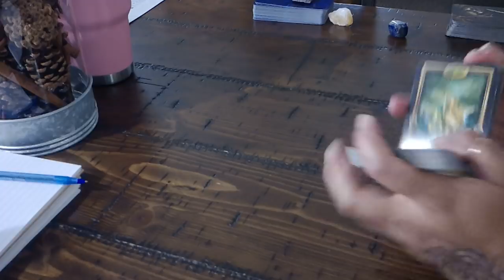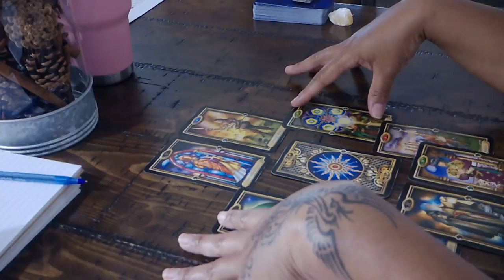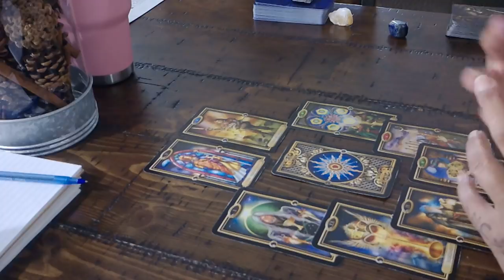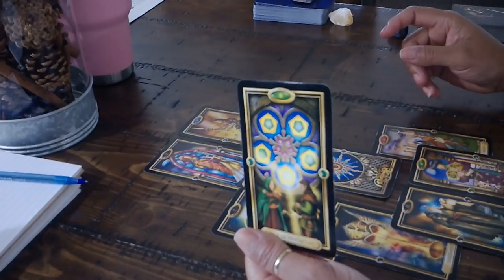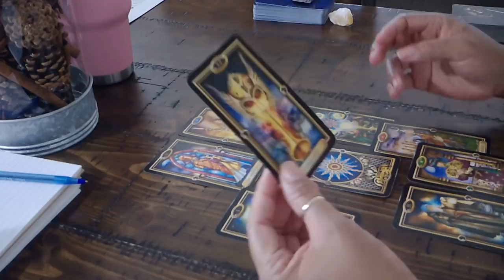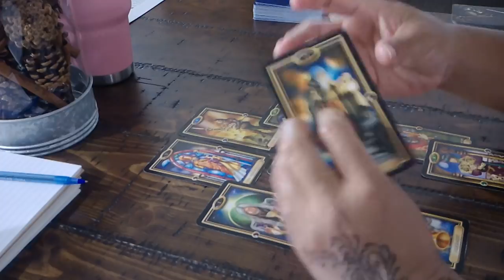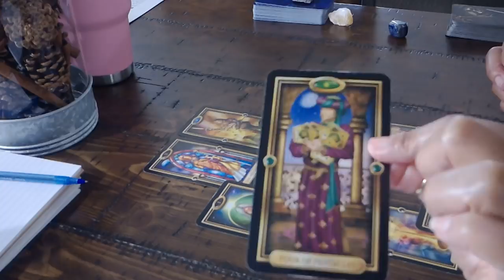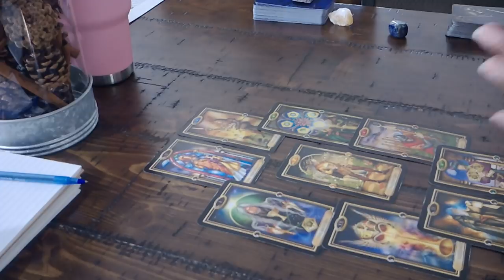Taurus EX--LOVE VS. PRIDE--Dec. 6-12